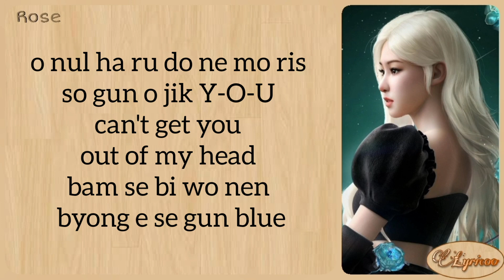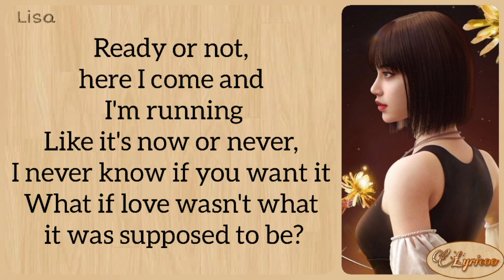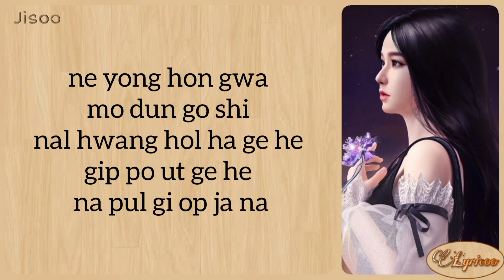BLACKPINK - Ready For Love Lyrics (BLACKPINK X PUBG MOBILE) Easy Lyrics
It’s not actually as crazy as it sounds, as the Korean musical force and the world-dominating battle royale game have joined forces multiple times over the course of the past year. This has culminated in what some may even consider a “metaverse moment” today, the release of a CG BLACKPINK music video for their new song, Ready for Love. It takes place in a modified version of PUBG Mobile using some imagery from the game, with the girls in stylized avatar form.